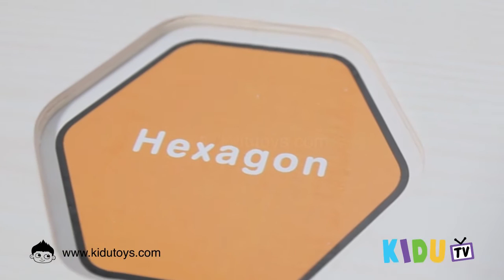PUZZEL KNOB BENTUK (INDONESIA ENGLISH)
Belajar Mengenal Bentuk (Basic SHape) melalui Mainan Edukasi PUZZEL KNOB BENTUK KIDU TOYS
Created by: Kidu TV
Mainan ini dijual di Kidu Toys, add kami di sini:

BBM: 5451DB55
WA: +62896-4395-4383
Line@: @kidutoys (pakai @ ya)